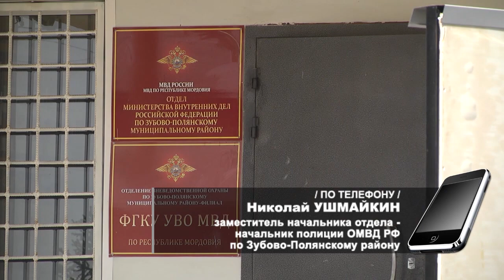Кража с карты | Card theft